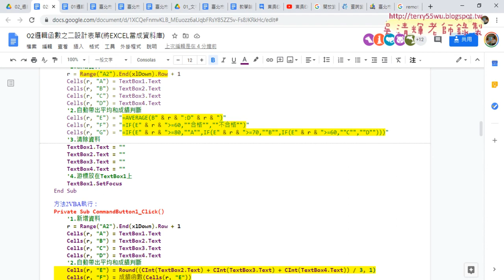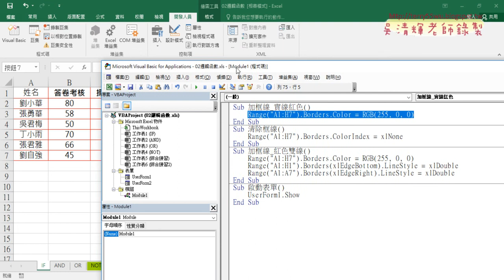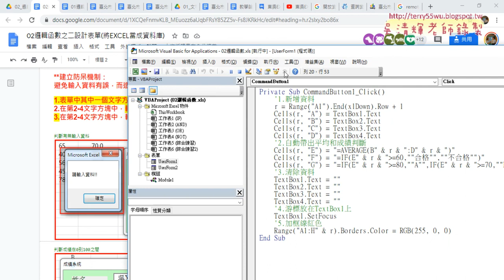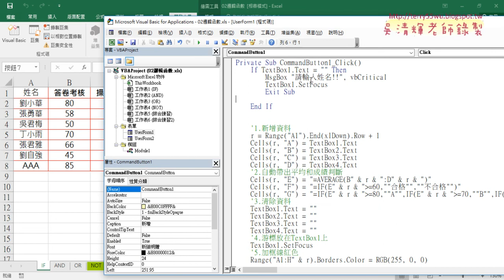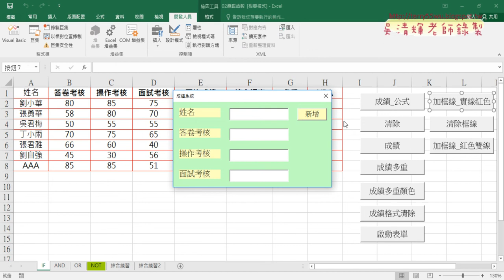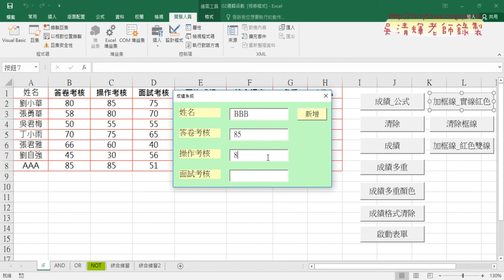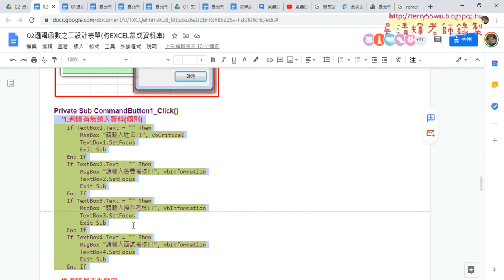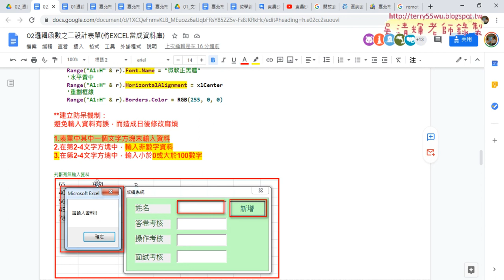07 VBA重劃框線與防呆一防止未輸入資料